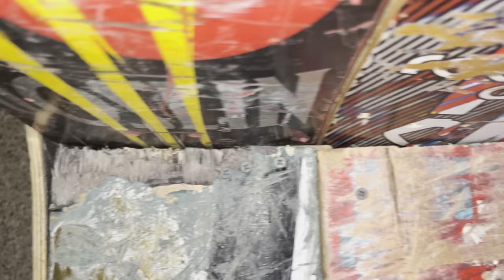Skateboard Rocking Chair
The skateboard rocking chair #2! Made the first Chair before I made this channel and I changed this one up a lot. Hope you enjoy!